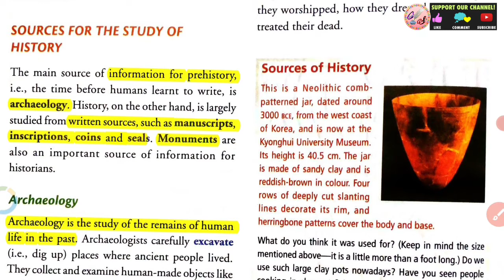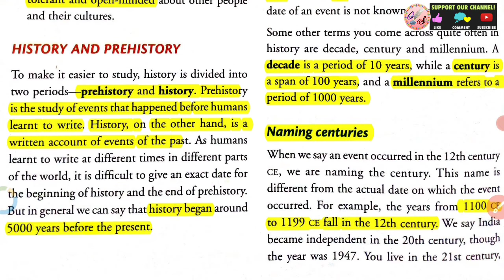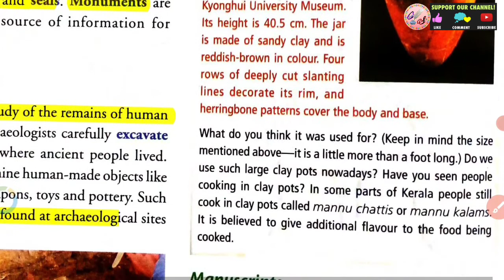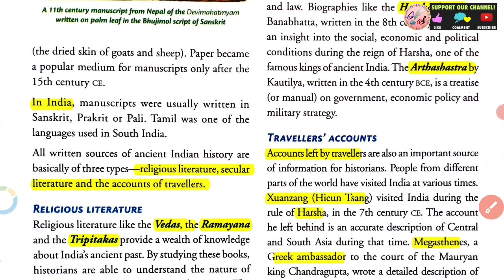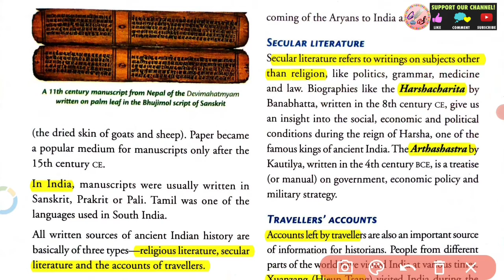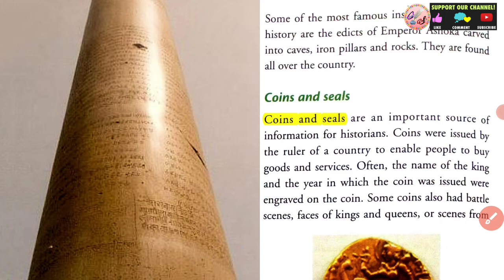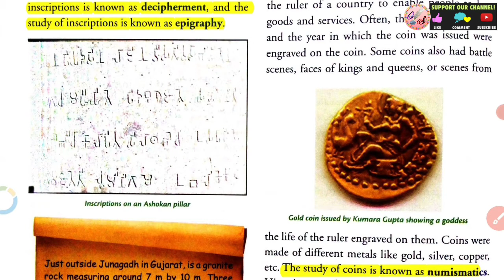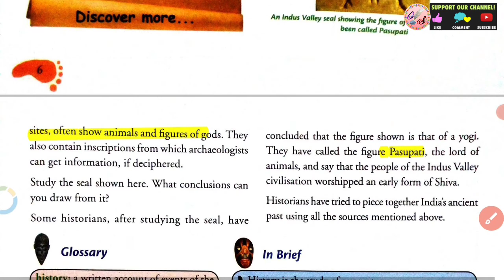Class 6 History Chapter 1| When, Where And How | Part 2 | New With Getting Ahead in Social Science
Orient blackswan success with getting ahead in social science
publication of Books- Orient blackswan success with getting ahead social science